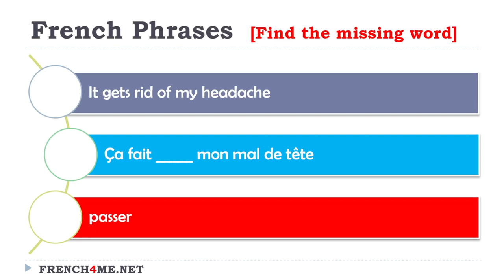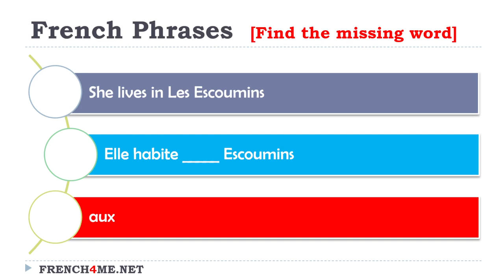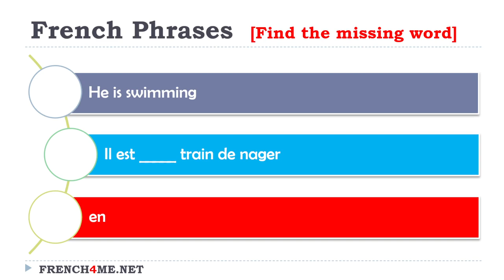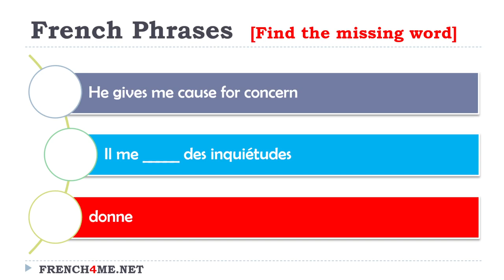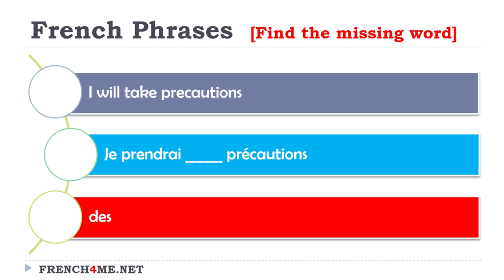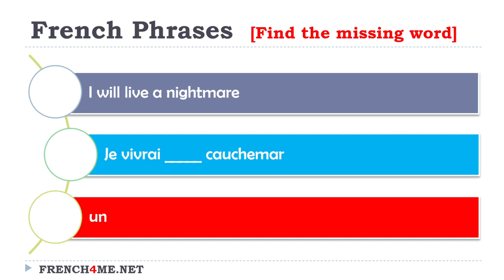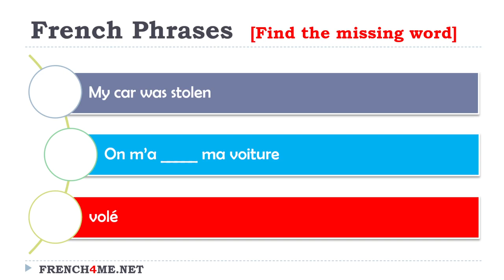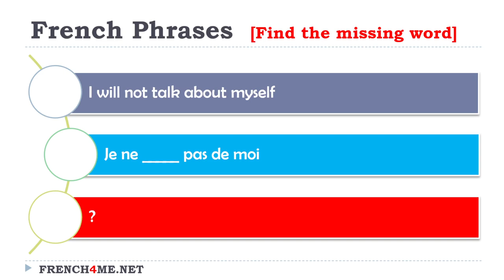1 Hour of French Exercises Per Day I Find The Missing Words I 006